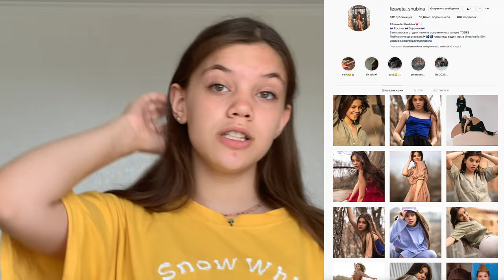ФОТОСЕССИЯ С ЛОШАДЬЮ